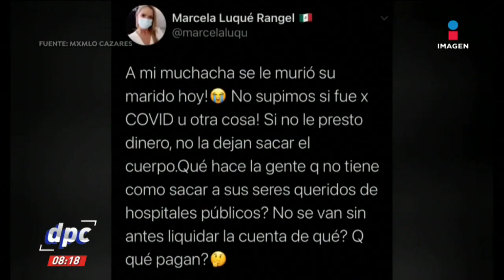Jorge Álvarez Maynez opina sobre discurso de discriminación de Marcela Luqué | De Pisa y Corre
Destaca Jorge Álvarez Maynez, secretario general de Movimiento Ciudadano, por qué es importante cambiar el discurso discriminatorio contra las trabajadoras del hogar.